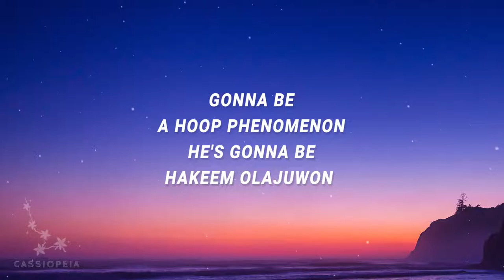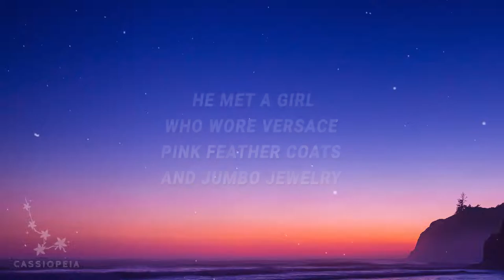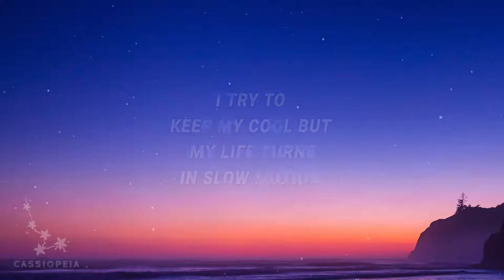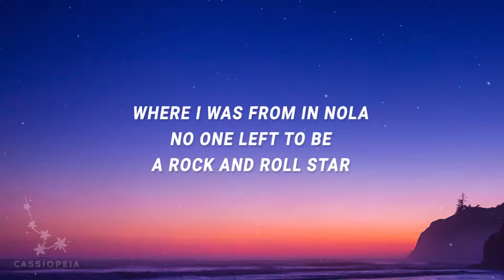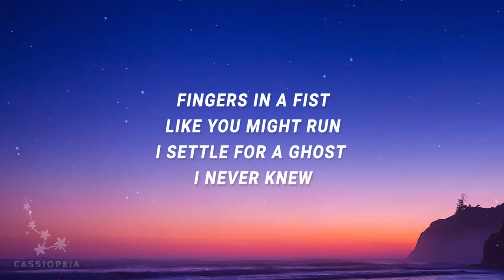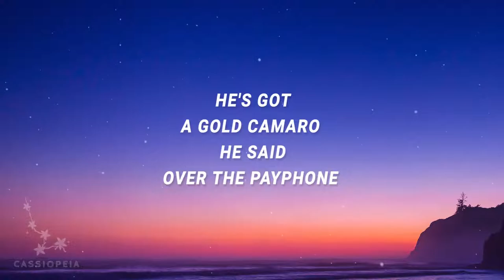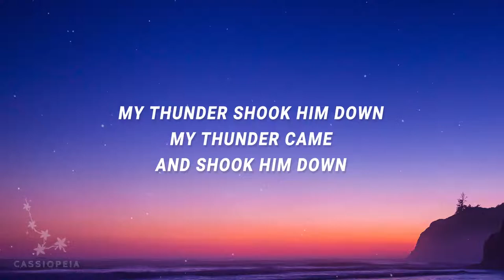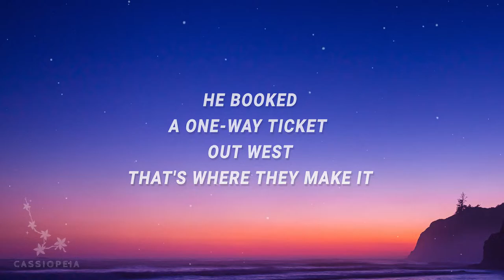[ 1 HOUR ] Glass Animals - Bye bye baby blue The Other Side Of Paradise (Lyrics)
[ 1 HOUR ] Glass Animals - Bye bye baby blue The Other Side Of Paradise (Lyrics)Lyrics
When I was young and stupid my love
Left to be a rock and roll star
He told me, "Please don't worry"
Wise little smile that spoke so safely
He booked a one way ticket
Out west, that's where they'd make it
Six kids stuck in a bedsit
To sunswept poolside riches
He met a girl who wore Versace
Pink feather coats and jumbo jewellery
Gonna be a hoop phenomenon
He's gonna be Hakeem Olajuwon
He's got a gold Camaro
He said over the payphone
I try to keep my cool but
My life turns in slow motion
Bye bye baby blue
I wish you could see the wicked truth
Caught up in a rush, it's killing you
Screaming at the sun, you blow into
Curled up in a grip when we were us
Fingers in a fist like you might run
I settle for a ghost I never knew
Superparadise I held on to
But I settle for a ghost
Where I was from in NOLA no one
He'd stay and treat his lady
Give everything to his new baby
I miss him, don't you blame me
That boy went stone cold crazy
Caught up in camera lust he's
Chasing that pappy pipe dream
I know you don't but I
I know you don't but I still try
My thunder shook him down
My thunder came and shook him down
That girl is gone but I
That girl is gone but I still try
I think it's over now
The bullet hit but maybe not
I feel so fucking numb
It hits my head and I feel numb
My body's looking wrong